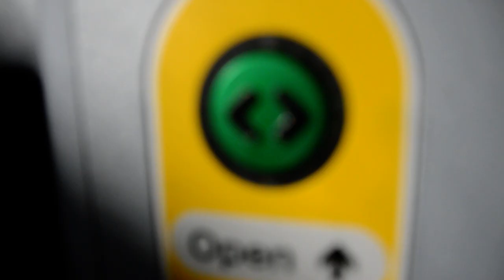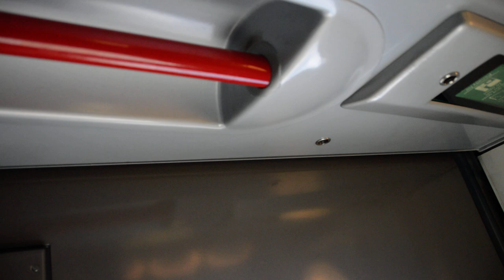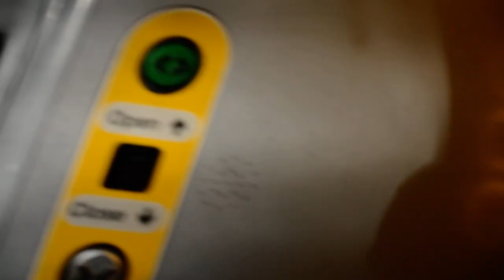Departing Birmingham international